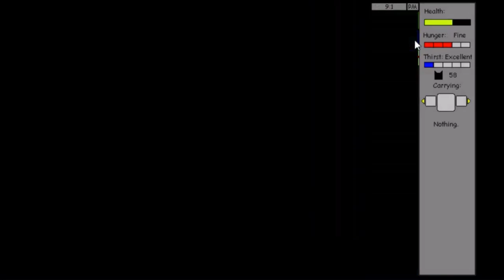Warriors Untold Tales [7] The Lovely Birchjaw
Warriors: Untold Tales is a fan made game that allows endless roleplay enjoyment. You can make a cat, join a clan, and enjoy endless amounts of choices regarding your destiny in the clan.

In this episode, I take a mate!